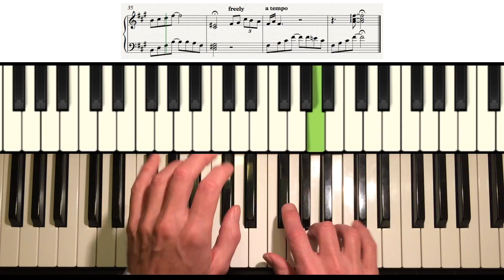"City of Stars (Pier)" from LA LA LAND, music by Justin HURWITZ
This is my transcription for solo piano, but in the original there is some vibraphone/glockenspiel (?) guitar, flute, violin and cello too. By and large I've put all the notes into the piano part.  This 'Pier' version is in A/F#m whereas the longer duet version is in F/Dm. I guess this is to better suit the vocal range of the actors.

If you're interested ...my kit is:

PHYSICAL STUFF
Yamaha Clavinova - at least 10 years old
iMac
iPhone 5s - to create the video

SOFTWARE
Logic Pro - to create the sound (AIFF) and MIDI files

HANDS
My own, cared for currently with moisturiser from a hotel on Lanzarote.